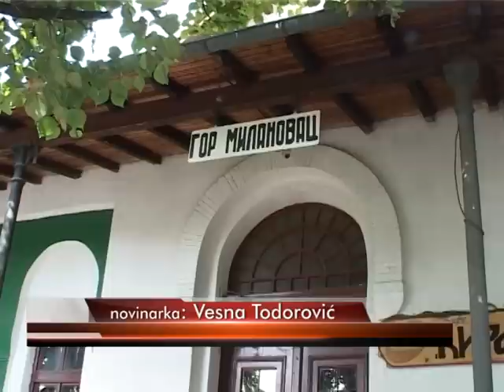13 09 BAJK FEST